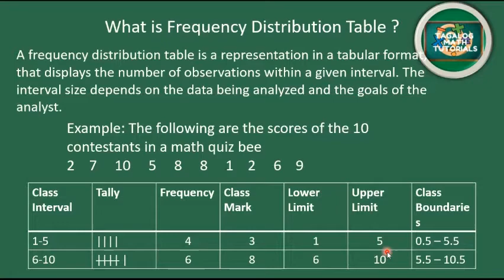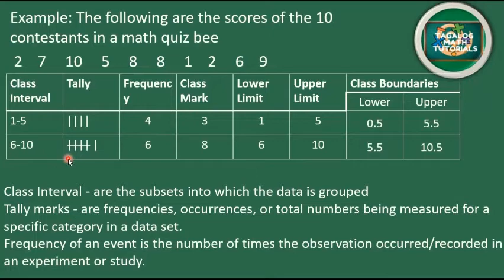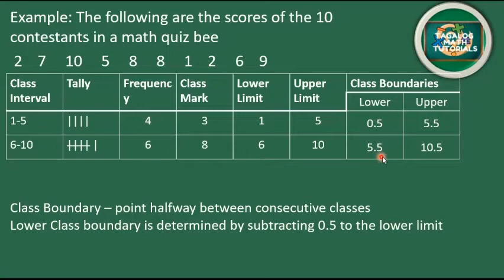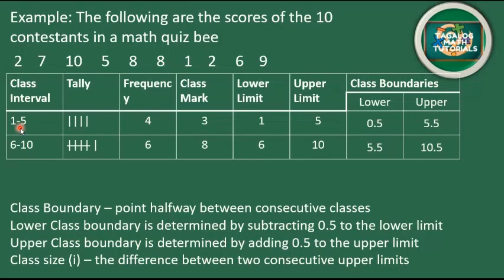Frequency Distribution Table | Tagalog